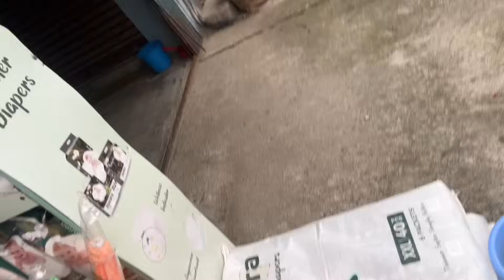Shree ko lagey luga kinna jadai | mamu ko lagey pani chayeo rey 🧿❤️🫣